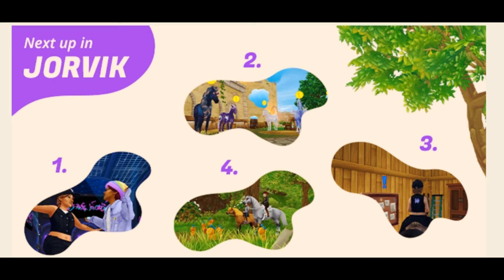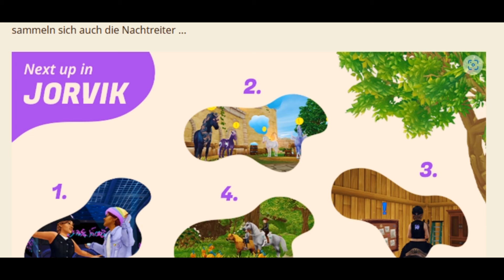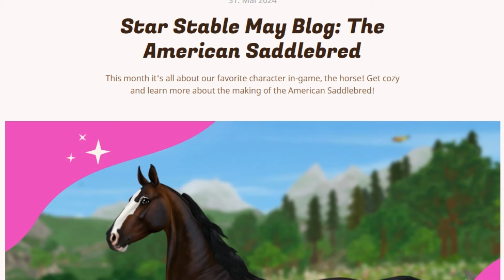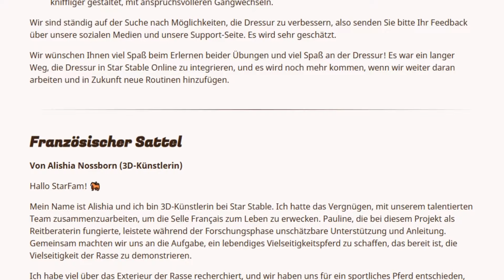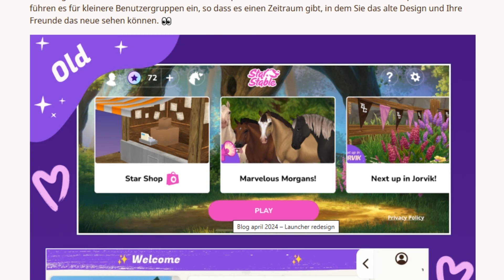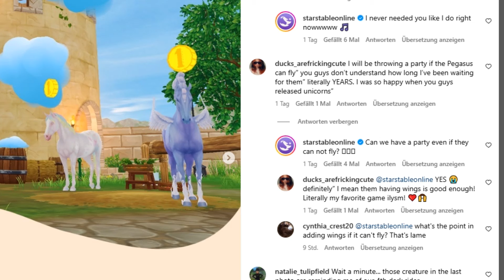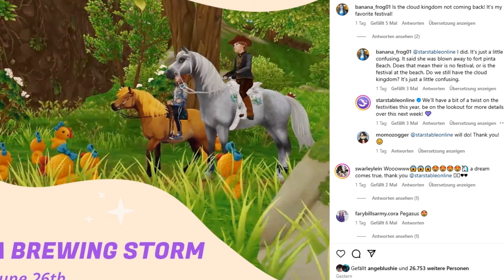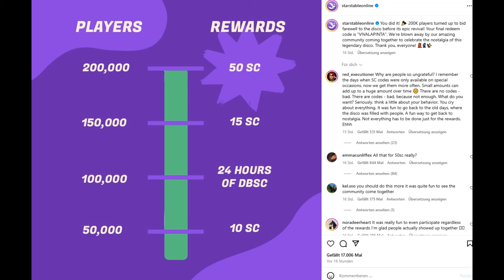ihr glaubt nicht was alles kommt! 😍 SSO Analyse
⤷ Für Videos
📷: Bandicam (full)
🎬: Adobe Premiere
🎤: Rode Podcaster